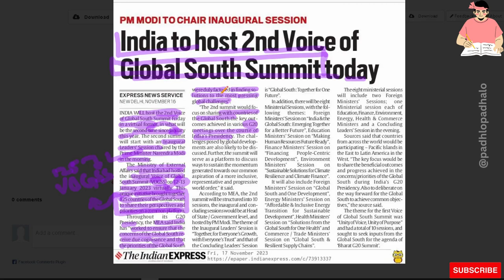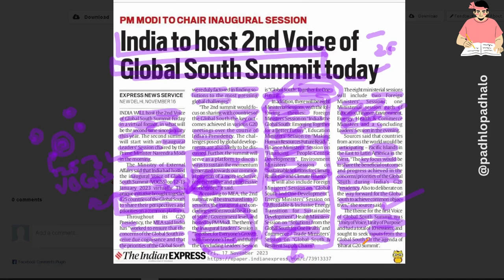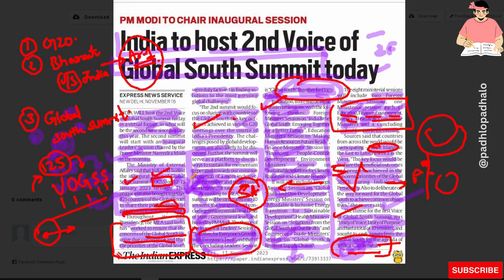India to host 2nd voice of Global South Summit.